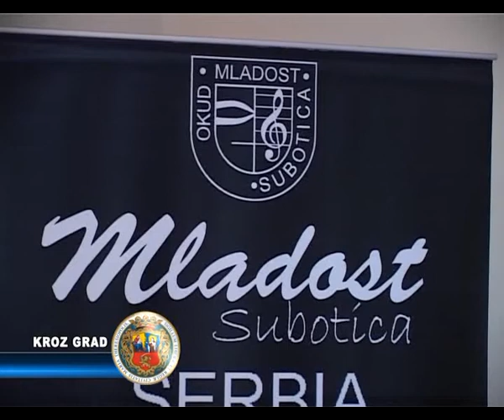Krivična prijava OKUD-a „Mladost"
Danas je Simka Olajoš Nađ legendarna direktorka OKUD Mladost održala konferenciju za štampu,na kojoj je obrazložila podnošenje krivične prijave protiv bivšeg direktora,a nakon toga i umetničkog direktora „Mladosti" koji je nedavno podneo otkaz i prešao u udruženje građana Kulturni centar „Arija".